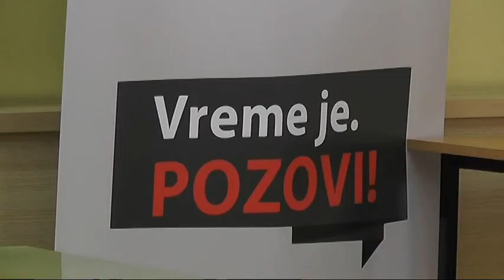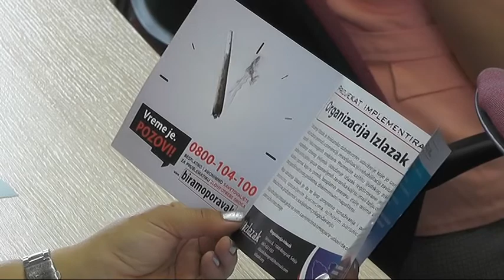REALIZACIJA PROJEKTA ''BIRAM OPORAVAK'' 23052018